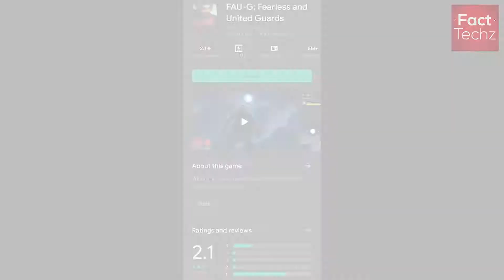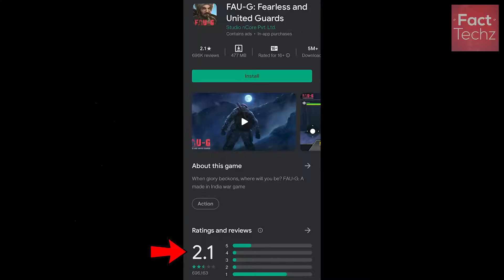BGMI Vs FAUG - कौन जीतेगा - Comparison and My Opinion - AMF Ep 127